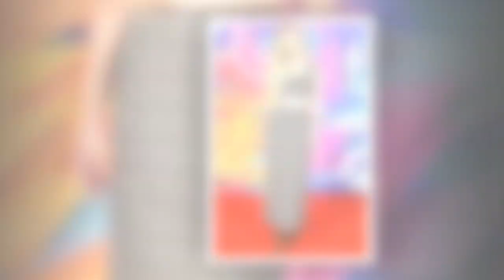Kate Hudson stuns in several chic outfits during her first day at the London Film Festival on Sunday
Kate Hudson stuns in several chic outfits during her first day at the London Film Festival on Sunday 321177